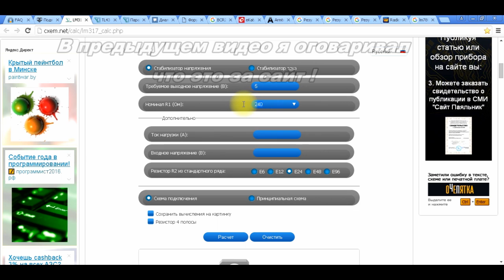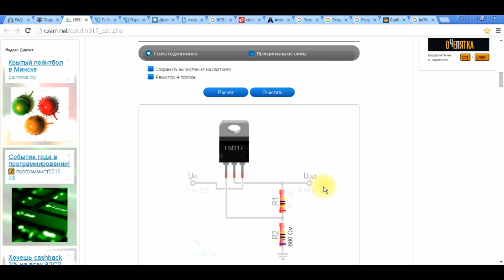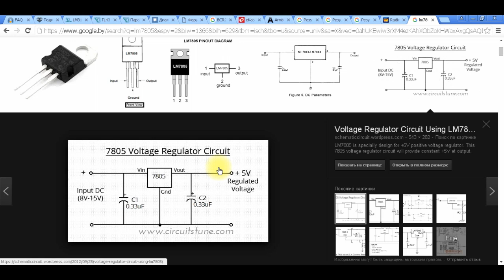Прибор ночного видения своими руками Part 6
1-й способ - нажми на SolarCells или впиши в поиск youtube "Solar Cells"
2-й способ - нажми на делайвсёсам или впиши в поиск youtube "делай всё сам"

Ссылка на видеорегистратор:

Ссылка на инфракрасный светодиод:
Лучшая партнёрка:
ПЛЕЙЛИСТ !!!

Что туда входит:
Part 1 - Предварительная подготовка солнечных
элементов к пайке
Part 2 - Нарезка шин + пайка солнечных элементов
Part 3 - Очистка солнечных элементов - после пайки
Part 4 - Тест элементов на вшивость
Part 5 - Неожиданный косяк
Part 6 - Приспособа для пайки элементов в шину
Part 7 - Анонс имеющегося добра для создания
альтернативного электроснабжения
Part 8 - Пока со стёклами не решил вопрос - видюха
про то, что делать бесполезно - не теряйте зря время
Part 9 - Подготовка стекла
Part 10 - Пайка элементов в шины по 6-ть штук
Part 11 - Компоновка элементов на стекле и соединение
их в батарею
Part 12 - Нанесение уплотнительного герметика
Part 13 - Сборка и фиксирование батареи
Part 14 - Финишные доработки батареи
Part 15 - Первый пробный тест - слабое солнце
Part 16 - Вторая батарея - клон 1:1
Part 17 - Второй тест - солнце уже чуть ярче)
ПЛЕЙЛИСТ !!!

Что туда входит:
№27 Proteus 7.1 - как устанавливать прогу и где взять
№28,№29,№30 Простое объяснение основ работы с
программой
№31 Установка Эмулятора arduino в Proteus
№32 Проверка и настройка arduino в Proteus
ПЛЕЙЛИСТ !!!